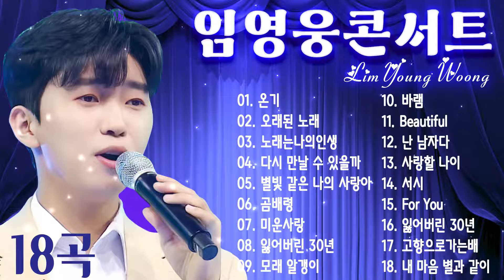임영웅 노래모음 18곡을 광고없이듣기 임영웅 마음의 위로가 되는 노래모음 ❣ 100분간 연속듣기~온기, 오래된 노래, 노래는나의인생, 별빛 같은 나의 사랑아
🎉이 영웅의 음악 채널을 항상 응원해주세요
😘음악을 들어주셔서 감사합니다
💕모두에게 좋은 하루를 기원합니다